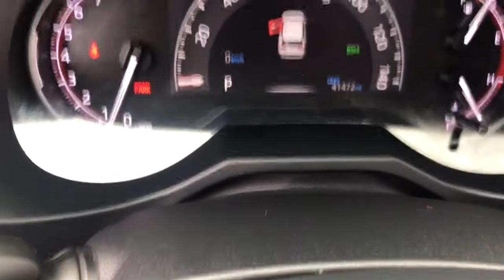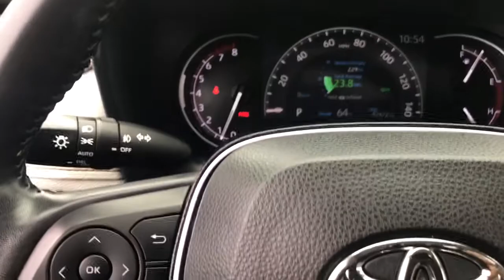2019 Toyota RAV4 Kenosha, Pleasant Prairie, Woodworth, Truesdell, Bristol, WI S13806A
Used 2019 Toyota RAV4 available in Kenosha, WI at Zeigler Subaru of Kenosha. Servicing the Kenosha, Pleasant Prairie, Woodworth, Truesdell, Bristol, WI area.

Zeigler Subaru of Kenosha
7900 120th Ave